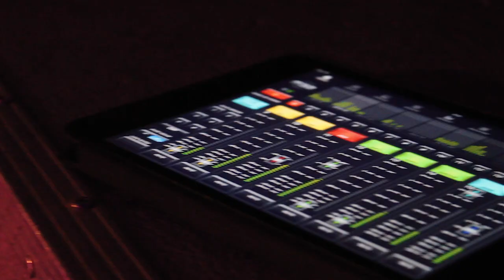Lemon Tree (The Pink Goats)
Versió del tema "Lemon Tree" (Fools Garden).